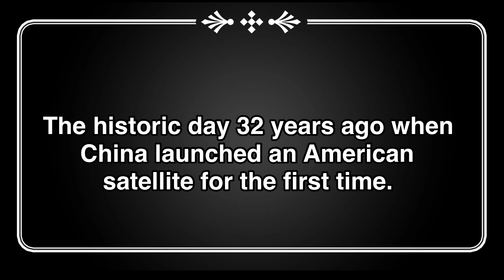This Day in History: Did you know China once launched an American satellite?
RARE FOOTAGE: 32 years ago, when China launch U.S.-built satellite AsiaSat 1 on the Chinese Long March 3 (CZ-3) rocket. A short audio-visual history of that historic day. Today any cooperation between the U.S. and China in space is unthinkable. But 32 years ago an enduring  US-China relationship in space exploration was a cherished dream of both countries. Enjoy the rare footage and a brief but very interesting history of the AsiaSat 1 satellites and how the satellite was launched twice, first from the US soil and then from Chinese soil.
Many fascinating and virtually unknown facts about the rare and short-lived space cooperation between the two space superpowers.